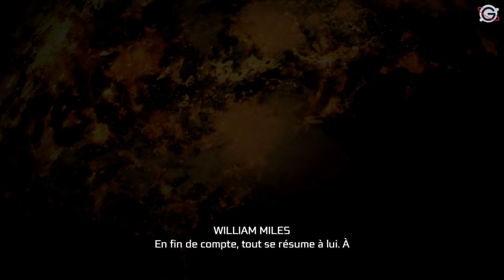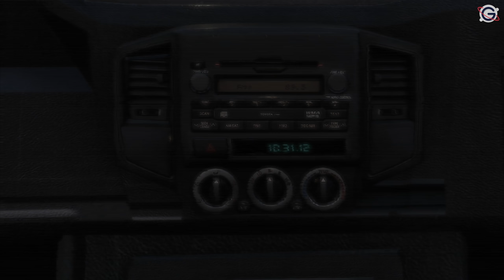ASSASSIN'S CREED 3 REMASTERED - Gameplay FR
Gameplay | Découverte FR (Français) sur Assassin's Creed III Remastered (Xbox One - PS4 - PC)

Galax